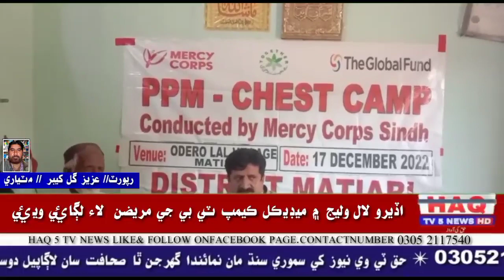اڏيرو لال وليج ۾ ميڊيڪل ڪيمپ ٽي بي جي مريضن لاء لڳائي ويئي جيڪا صبح 9،بجي کان منجهند 2 بجي تائزي